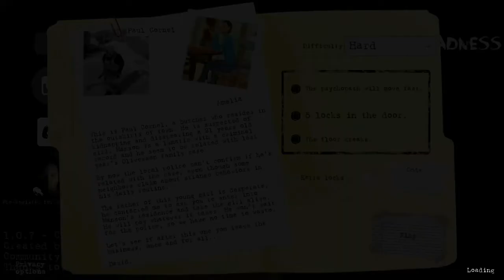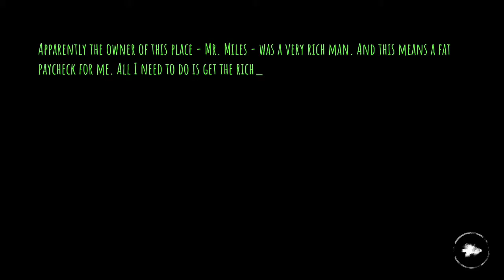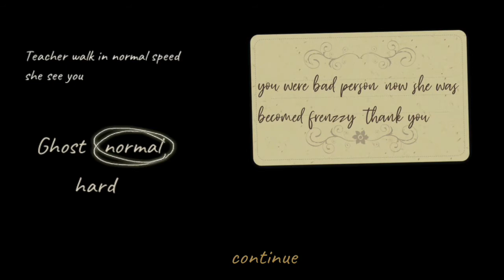Caught Battle | Granny,Evil Nun,Ice Scream,HeadHorse,Scary Teacher,Scary Neighbor, + More !!!!!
Granny*Evil Nun*Evil Neighbor*Mr.meat*Butchers Madness*HeadHorse* + More !!! | Caught Battle

This is an Caught Battle of Over 15 Different Horror Games.

My screen recorders and editors

💛Inshot💛Du recorder💛Mobizen💛Game Launcher💛